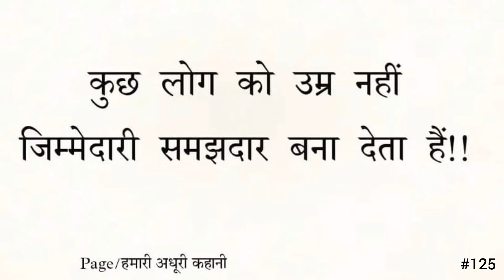कुछ लोग को उम्र नहीं जिम्मेदारी। 👨‍🎓new video status । true line । education shayari #125